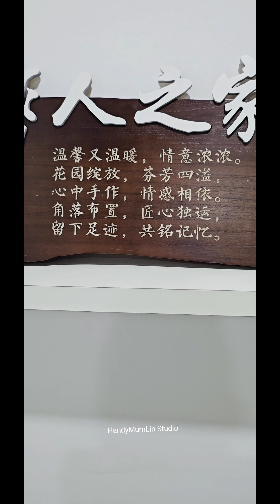🌹"Handmade Haven: Warmth for the Soul, Gardens Abloom, Indoors and Out"